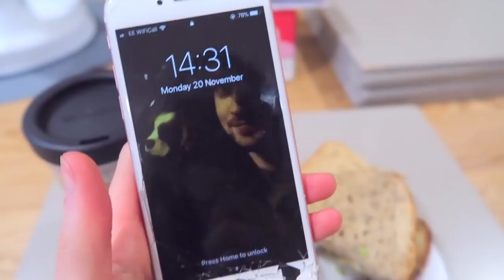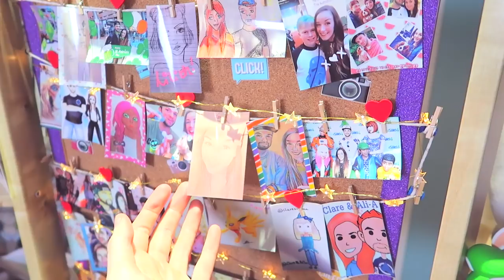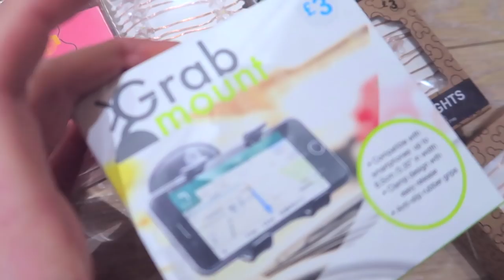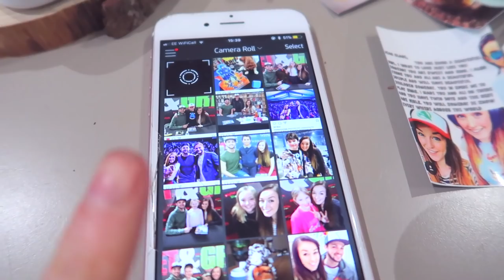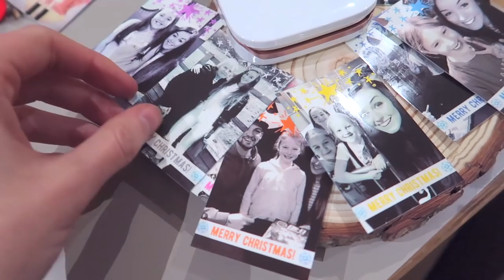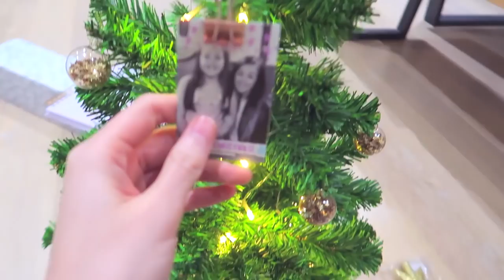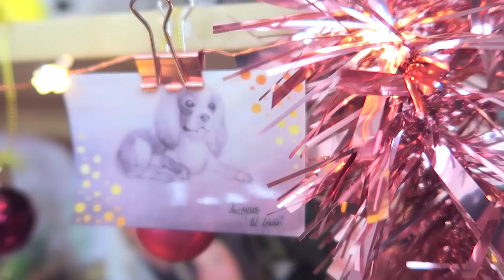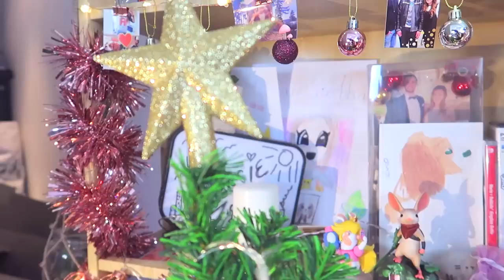🎅🏼NEW CHRISTMAS SET UP!🎅🏼 (Made with YOU GUYS!🎄)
Let me know what you think of my CHRISTMASSY setup and get ready to see it all through to the end of the year!🎅🏼❄️🎄